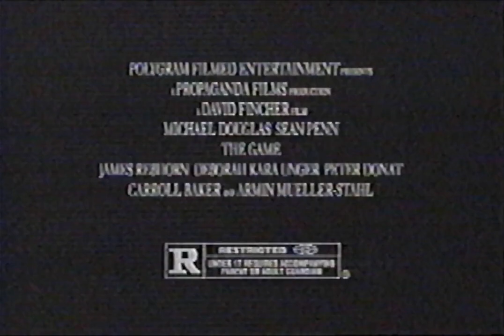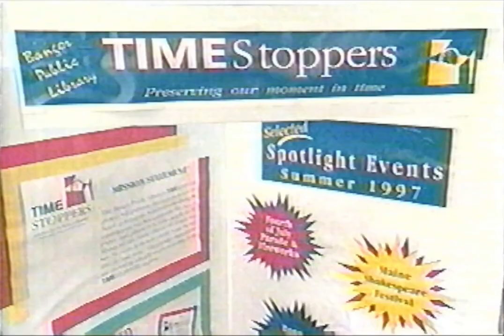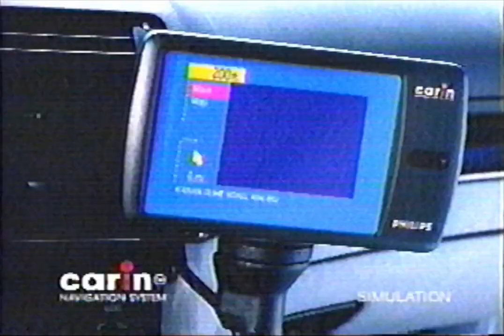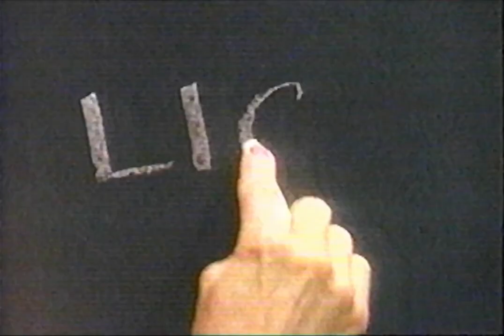(WLBZ) NBC Commercials - September 1997 Part 4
Commercials aired during The Tonight Show with Jay Leno